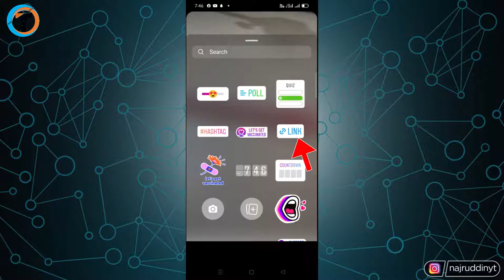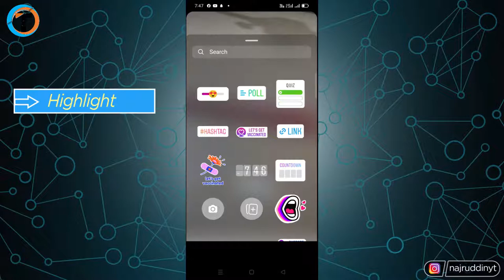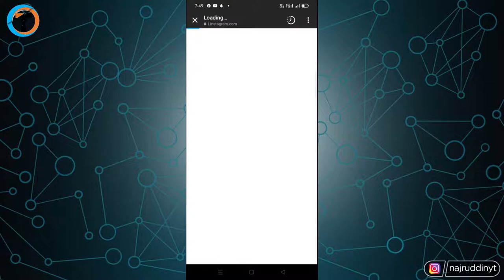"How To Share YouTube Link On INSTAGRAM Story".🥺 - (Like Swipe Up Instagram Story)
"How To Share YouTube Link On Instagram Story" or "How To Add Link In Instagram Story" 2022 Learn In This Video. Instagram Story Me Link Kaise Lagaye Janna Hai To Iss Video Ko Jarur Dekho Like Swipe Up Instagram Story.

About Video :-
Dosto iss video me maine bataya hai ki "How To Share YouTube Link On Instagram Story" or "How To Add Link On Instagram".
  Agar aap bhi janna chahte hai "instagram story me link kaise lagaye" swipe up instagram story feature jaisa. To iss video ko dekho.

Queries Solved :-

1. How To Share YouTube Link On Instagram Story
2. How To Add Link On Instagram
3. Instagram Story Me Link Kaise Lagaye
4. Swipe Up Instagram Story
5. swipe up instagram story feature
6. swipe up on instagram story
7. how to add links to your instagram story
8. instagram story par youtube video link kaise dale
9. how to share youtube link on instagram story in hindi
10. how to share youtube link on instagram story android
11. how to share youtube channel link on instagram story
12. how to share reels on instagram story
13. how to share link on instagram story from youtube
14. how to share full reels on instagram story
15. how to share a reel on instagram story
16. how to share someone reel on instagram story
17. how to share 30 sec reels on instagram story
18. how to share others reels on instagram story
19. how to share reels on instagram story without posting
20. how to share reels on instagram story like ios
21. how to share reels on instagram story new update
22. how to share reels on instagram story in tamil
23. how to share reels link on instagram story
24. instagram story me link kaise dale
25. instagram story me link kaise add karen
26. instagram story me link kaise share karen
27. instagram story me youtube link kaise dale
28. instagram story me youtube link kaise post kare
29. instagram story me youtube video link kaise dale
30. instagram story me swipe up link kaise dale
31. swipe up instagram story youtube link

My Gears :-

1. Tripod (Mobile)
2. Mobile
3. Mic
4. Laptop